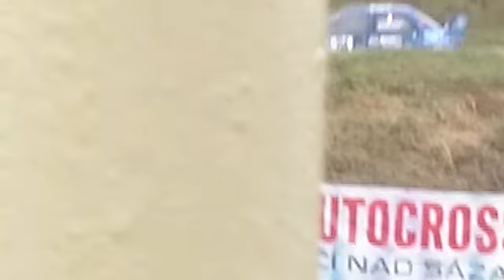Autocross CEZ - Poříčí nad Sázavou 28.7.2019 - TAX heat 1